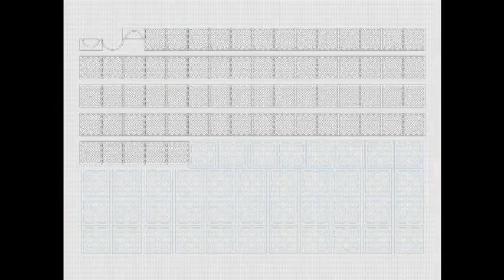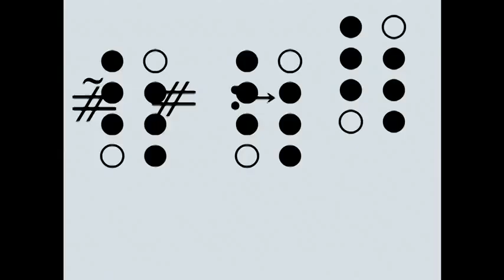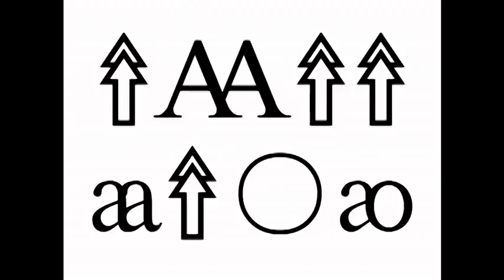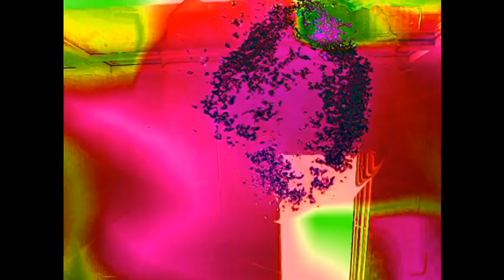⋆⍟⍣ｃｏｆｆｅｅ ｐｏｔ ｓｈｏｐ⍣⋆⍟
NAÏVE POETRY VOL-01
٭⋆⍟⍣★٭⋆⍟⍣☆stellar sounds from another plane?★٭⋆⍟⍣☆٭⋆⍟⍣

personnel:
teee - organ grinders, french press, dutch bubbler, hand microphone
b weston - shruti box, psychic scat

recorded 09/08/2012